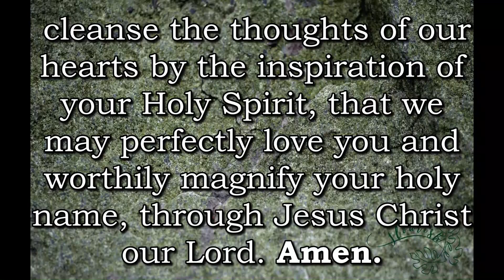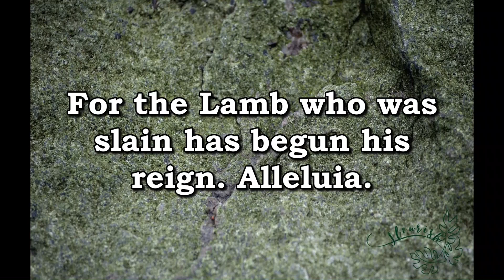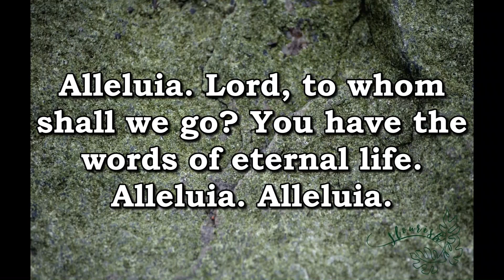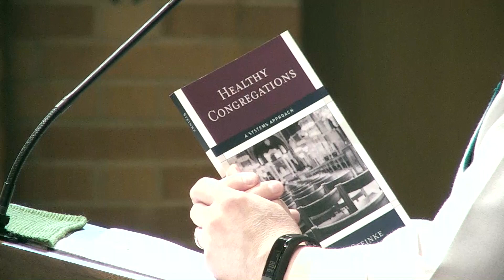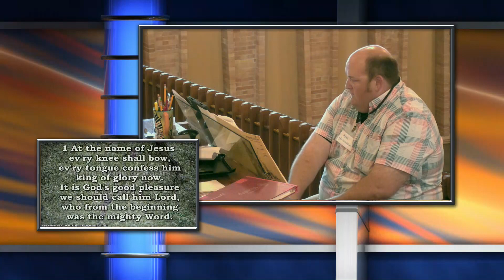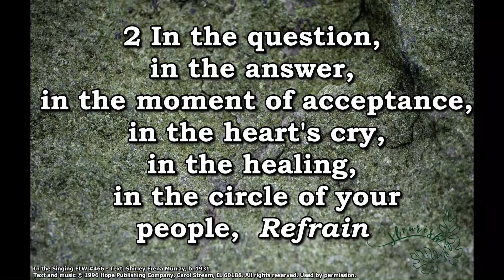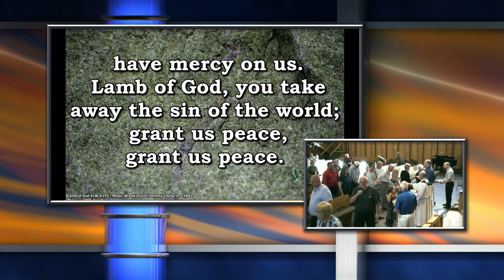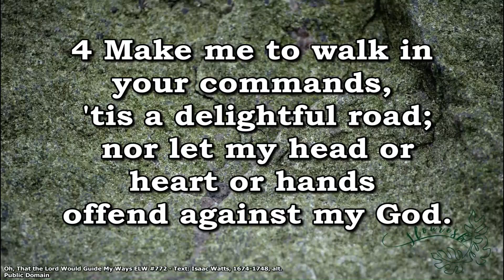Sunday Worship October 1, 2023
Being a tree - sending out our roots and bearing fruit